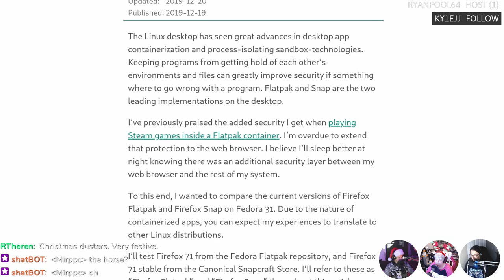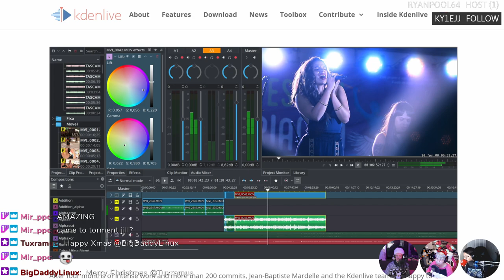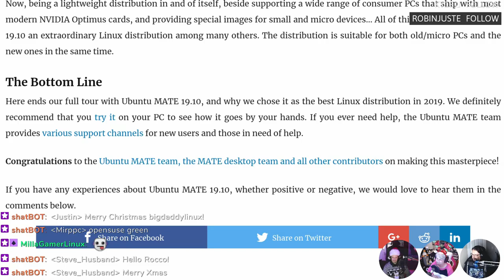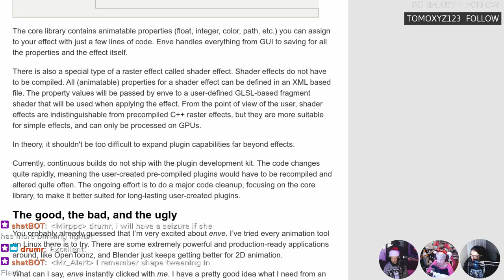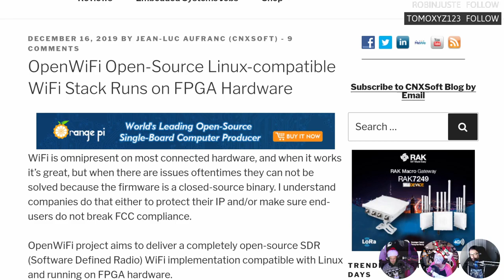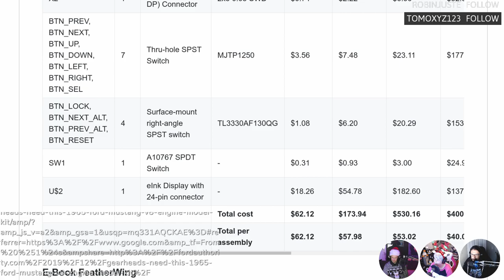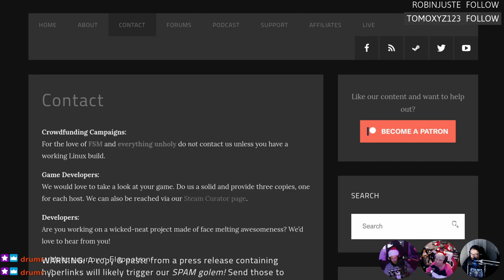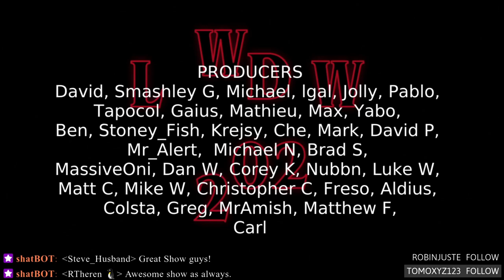LWDW 202: Elf Preemption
Amazing KDE updates! Flatpak vs Snap, open-source animation tools, and why Ubuntu MATE is the best distribution of 2019.

Timestamps:
04:36 Flatpak vs Snap
09:56 KDE amazing updates
12:46 Kdenlive 19.12
17:46 MATE is the best Linux distribution
21:16 Linux Mint 19.3
24:51 Enve 2D animation tool
28:16 Kernel preemption tradeoff
33:51 Open-source WiFi stack
37:16 Open-source ebook reader
42:16 Shameless penguin promotion
46:41 30 million Pi's
49:41 Emails